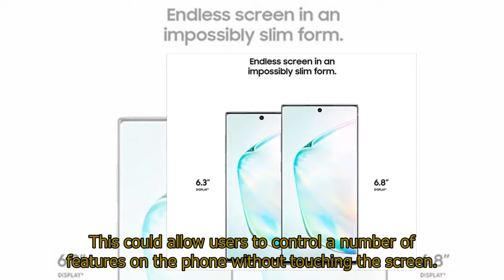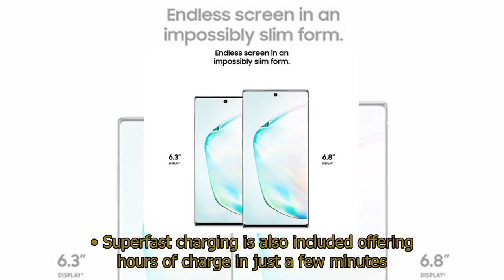Samsung Galaxy Note 10 countdown - News, release date, price and specs revealed today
Samsung Galaxy Note 10 countdown - News, release date, price and specs revealed todayGALAXY Note 10 launch live - Samsung's new phablet will be unleashed on the world later tonight and here’s all the latest news on specs, price and release date.UPDATE: Pricing for the Note 10 has now leaked online with rumours suggesting that standard phone will hit stores for $949 and the bigger Note 10+ will cost $1,099.There's no UK prices yet available but expect a similar amount in pounds to be announced later tonight.It's worth noting that if you want to watch the keynote live you find out full details on how to stream the Unpacked here.ORIGINAL STORY: The all-new Galaxy Note 10 is being revealed tonight with Samsung holding one of its famous Unpacked events in New York.Although nothing has yet been confirmed, fans can expect plenty of news and updates with rumours suggesting this phablet is set for a major overhaul.There’s already been a bunch of leaks which have shown a phone that includes a triple rear camera and fully edge-to-edge screen that covers almost every inch of the device.The front-facing camera is also expected to be punched through the display allowing Samsung to thin down the bezel at the top of the device.Other bonus extras could include a faster processor, bigger battery and Samsung’s clever PowerShare technology which can be used to refill other devices and accessories.We’ll have to wait and see exactly what’s announced later but ahead of the launch, there’s already been one massive leak.Posted online by the team at Droid Life, a set of images have been revealed which feature promotional materials that show off numerous updates coming to the Note brand.There’s plenty revealed in the post but the biggest news has to be that the Note 10 will come in two sizes including a 6.3-inch and 6.8-inch plus model.This has been rumoured for a while but it now appears that two devices will definitely launch later tonight.Other than the screen size it’s unclear if there